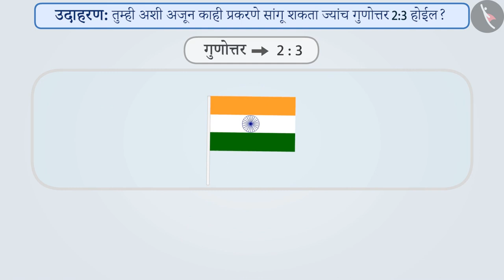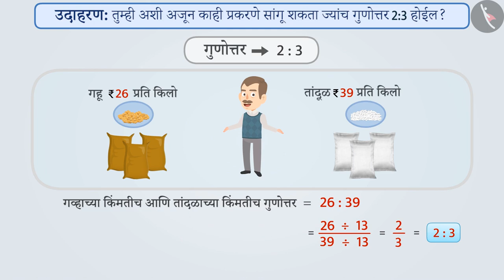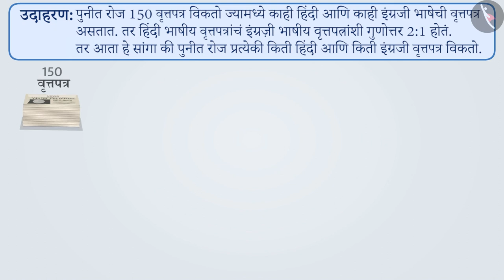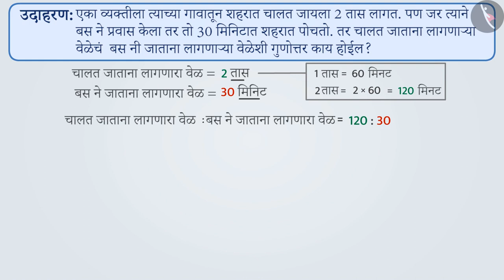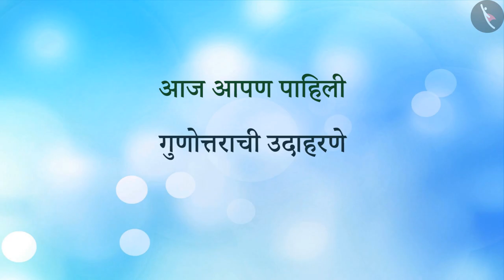गुणोत्तर|Part 2/3|Ratio|Marathi|Class 6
गुणोत्तर|Part 2/3|Ratio|Marathi|Class 6 | गुणोत्तर आणि प्रमाण | कक्षा 6 | NCERT | गुणोत्तर आणि प्रमाण

Ratio, equivalent ratio | Ratio and proportion | Grade 6 | NCERT | Ratio and proportion

Welcome to part 2 of Ratio, equivalent ratio. In this video, we will discuss various examples of Ratio, equivalent ratio.

Part 1 :
Part 3 :